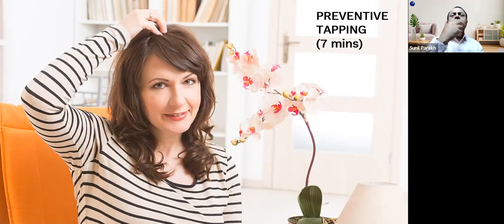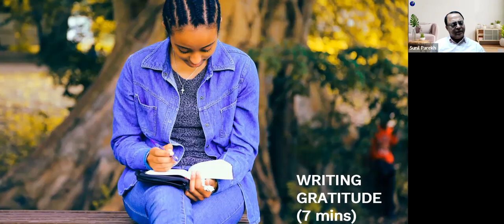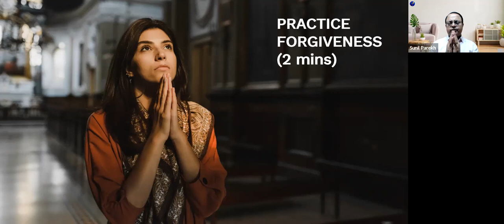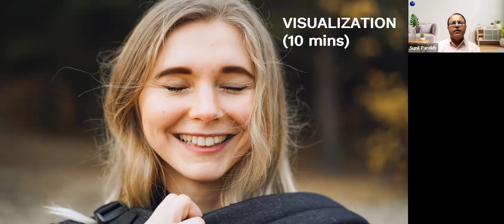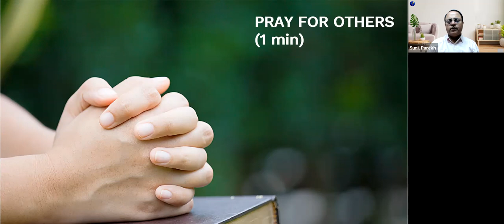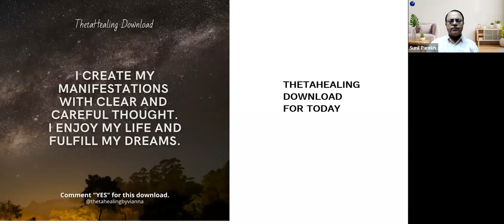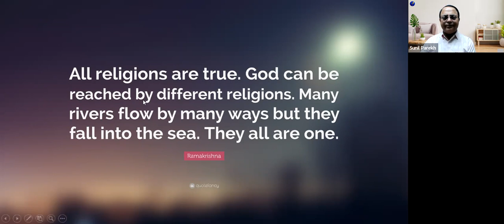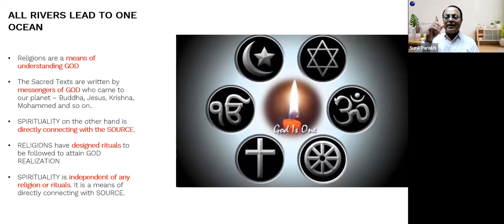Lifetime 5 AM Club - Day 125, December 24, 2023